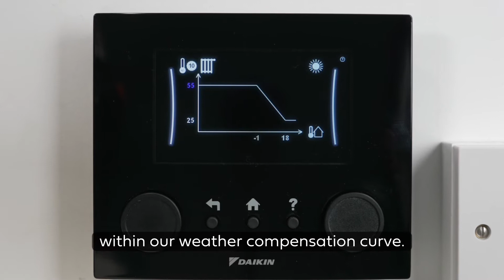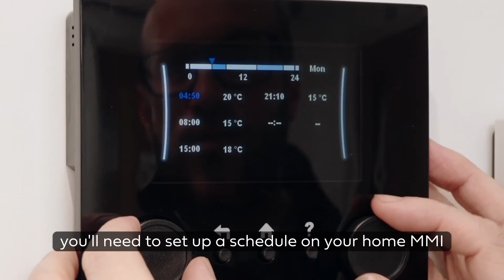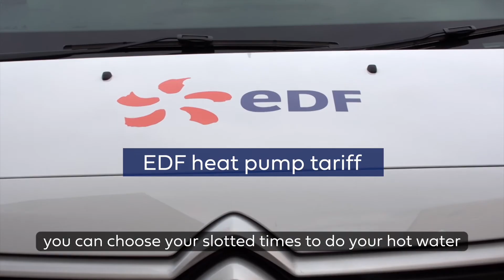How to run your Air Source Heat Pump efficiently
Maximise your Heat Pump's efficiency. We've covered you with essential tips and tricks to make your heating system work smarter, not harder.

In this video, we provide a comprehensive guide on running your heat pump efficiently, ensuring you get the best performance and energy savings possible. From optimizing TRVs to understanding weather compensation, we break down everything you need to know.

Topics we cover:
0:18 - TRVs (Thermostatic Radiator Valves): Learn how to use TRVs to control the temperature of individual rooms, ensuring optimal comfort and efficiency.
1:02 - Weather Compensation: Discover how weather compensation adjusts your heat pump's output based on outside temperatures, enhancing efficiency and reducing energy consumption.
2:06 - Heating Schedules: Find out how to set up and manage heating schedules to match your lifestyle, ensuring your home is warm when you need it and saving energy when you don’t.
2:58 - Hot Water: Tips on efficiently managing your hot water production, balancing comfort and energy use.

Whether you’re a new heat pump owner or looking to improve your system’s performance, this video will provide you with practical advice and insights.